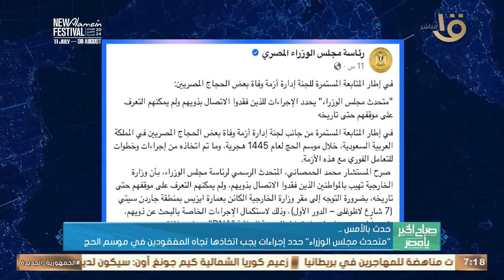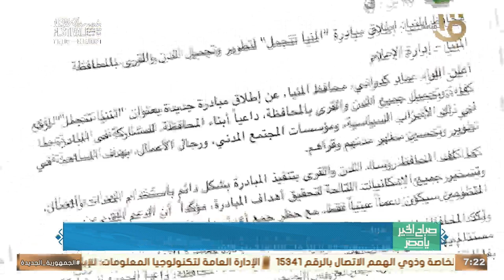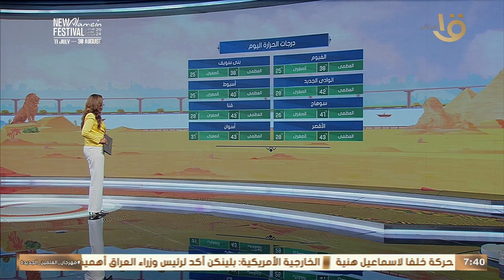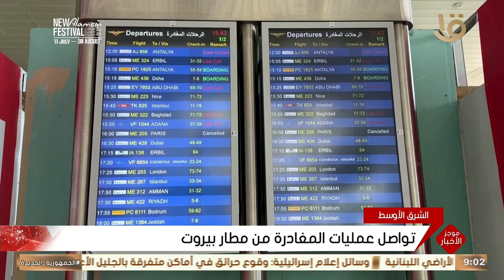إحصائيات أولمبياد باريس 2024 وآليات دعم القطاع الخاص وتوطين الصناعة المصرية.. حلقة كاملة 5-8-2024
صباح الخير يا مصر | إحصائيات أولمبياد باريس 2024 وآليات دعم القطاع الخاص وتوطين الصناعة المصرية.. حلقة كاملة 5-8-2024